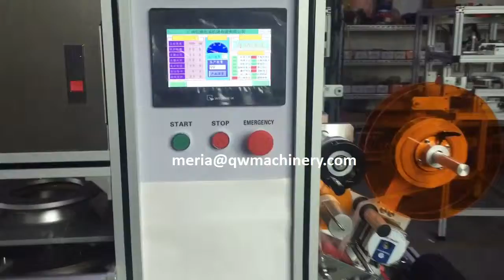Automatic stretch film soap wrapping machine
SW-S900 Automatic stretch film wrapping machine. Speed is 10-20pcs per minute according to different soap size. PLC controlled with touch panel.